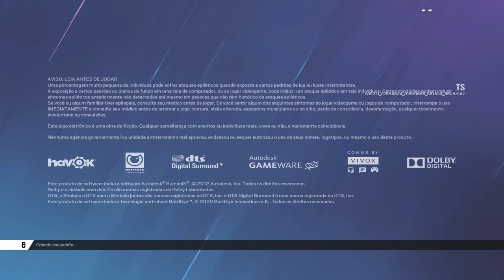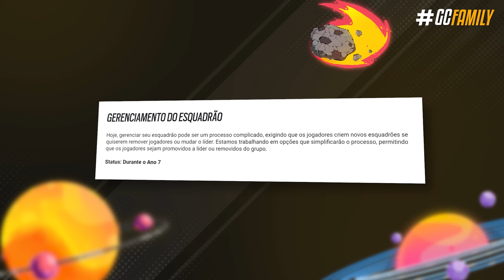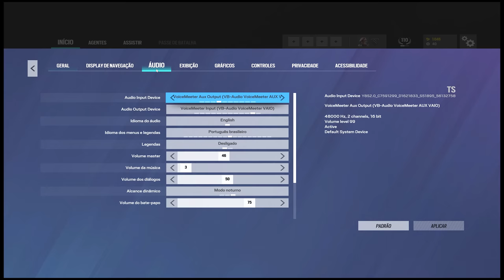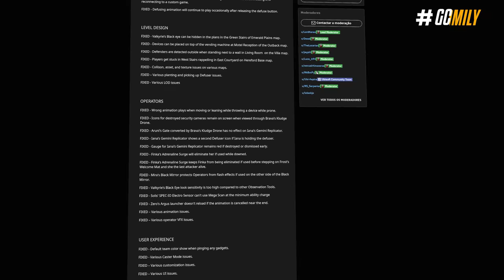MUDANÇAS SECRETAS & MECÂNICAS da TEMPORADA 2! - Rainbow Six: Siege Dread Factor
Após 8 anos de Siege, agora com a nova temporada teremos como praticar a mira de uma forma muito mais precisa no estande de tiro; teremos também como gerenciar nosso esquadrão melhor, ter a câmera aérea livre no modo replay e até talvez, o famoso inclinar sem mirar nos consoles. Nesse vídeo eu vou te mostrar na prática todas as mecânicas novas, e mudanças que estão sendo preparadas pra melhorar a nossa gameplay a partir do dia 30 agora.

► Capítulos
00:00 Introdução
00:26 1. Abertura automática do TTS
00:55 2. Estande de tiro novo
02:30 3. Modos Arcade permanentes
03:47 4. Gestão de squad BETA
04:27 5. Remap de controle
05:03 6. Câmera aérea livre
06:25 7. Novas configurações de áudio
06:43 8. Mudanças menores
07:56 9. Novidades futuras
09:20 Fechamento